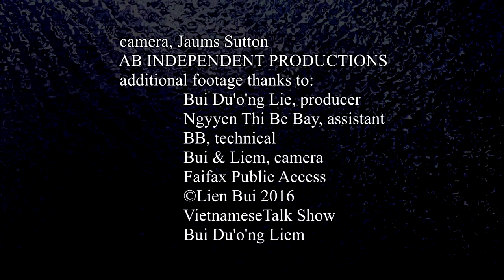WHERE 'FUNDAMENTAL TRANSFORMATION' WILL TAKE YOU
A speech given by documentarian Agustin Blazquez as part of the Ronald Reagan Lecture Series at George Mason University in Fairfax, VA on Monday, October 3, 2016.  Also participated as speakers Ukrainian born Jaroslaw Martyniuk and Nhan Lam, born in the U.S. from a family who fled communist Vietnam on a fishing boat.  This is just a segment but you can see the complete video